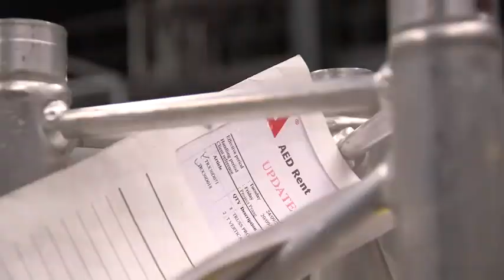Dag vh Familiebedrijf 2013: Case AED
Voor de Dag van het Familiebedrijf 2013 bezocht reporter Cath Luyten familiebedrijven die ervaring hebben met private equity-investeerders. Zo werkte ze een dag mee bij de AED Group in Willebroek, een bedrijf dat gespecialiseerd is in verhuur en verkoop van audiovisueel materiaal. CEO Glenn Roggeman leidde Cath rond.